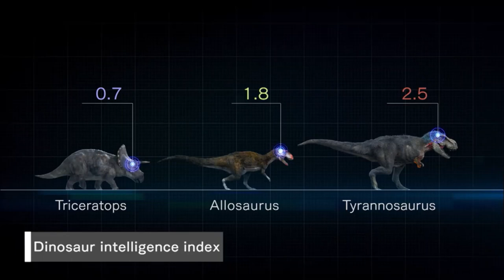T Rex: An Evolutionary Journey [2016] - Allosaurus Screen Time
Tags: Ankylosaurus. Dinosaurs. Screen Time. All Scenes. T Rex: An Evolutionary Jounery. NHK.